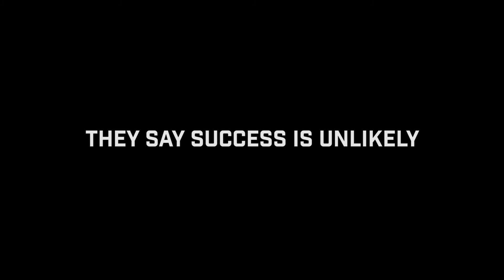Create + Orchestrate Episode 16 : Why You Have To Get Excited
As the founder, you HAVE to be excited about your business and what your team is up to. If you aren't excited, no one will be.

Create + Orchestrate is a bi-weekly show produced by The Unlikely Company and hosted by Marcus Whitney.

Unlikely.co

Facebook.com/TheUnlikelyCo
Twitter.com/TheUnlikelyCo
Instagram.com/TheUnlikelyCo

Shot and produced by Jacob Jones